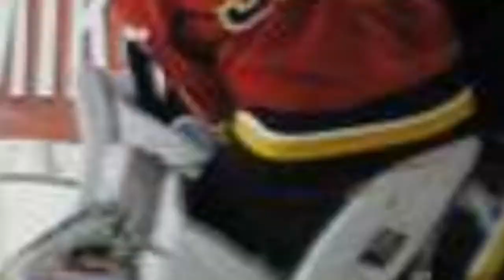Famous People Named Curtis ✅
If your name is Curtis, then you're in some great company. Here's our list of the most famous people named Curtis, including photos when available. How many celebrities named Curtis can you think of? The famous Curtiss below have many different professions, as this list includes notable actors named Curtis, athletes named Curtis, and even political figures named Curtis. The music industry is no stranger to the name Curtis, and the same can be said for Hollywood and show business in general. Which famous people named Curtis are worth mentioning? This list includes Curtis Lazar, Curtis Mayfield, Curtis Martin and Curtis Axel. To read more about these notable people named Curtis, click the corresponding row of who you want to learn more about, and additional information will appear. more
0:00 - Intro
0:00:08 - Curtis Feeney
0:00:15 - Curtis Perry
0:00:25 - Curtis Fleming
0:00:36 - Curtis Gates Lloyd
0:00:47 - Curtis Duncan
0:00:59 - Curtis Guild, Jr.
0:01:12 - Curtis McElhinney
0:01:23 - Curtis Wright
0:01:34 - Curtis Sumpter
0:01:45 - Curtis Harrison
0:01:56 - Curtis D. Wilbur
0:02:07 - Curtis Woodhouse
0:02:18 - Curtis Borchardt
0:02:29 - Curtis Bush
0:02:43 - Curtis Bernhardt
0:02:56 - Curtis Stinson
0:03:07 - Curtis T. McMullen
0:03:19 - Curtis Credel
0:03:31 - Curtis Stigers
0:03:44 - Curtis Harnett
0:03:55 - Curtis Jobling
0:04:07 - Curtis Tomasevicz
0:04:20 - Curtis Santiago
0:04:27 - Curtis Partch
0:04:38 - Curtis Sliwa
0:04:51 - Curtis Glencross
0:05:02 - Curtis Rouse
0:05:13 - Curtis Davies
0:05:25 - Curtis Hughes
0:05:38 - Curtis Brinkley
0:05:49 - Curtis Hanson
0:06:02 - Curtis Pride
0:06:12 - Curtis Brown
0:06:23 - Curtis Painter
0:06:34 - Curtis Strange
0:06:44 - Curtis Conway
0:06:57 - Curtis Turner
0:07:07 - Curtis Harrington
0:07:20 - Curtis Chillingworth
0:07:30 - Curtis Stone
0:07:41 - Curtis Armstrong
0:07:53 - Curtis Fuller
0:08:05 - Curtis Enis
0:08:17 - Curtis LeMay
0:08:30 - Curtis Joseph
0:08:41 - Curtis Granderson
0:08:52 - Curtis Axel
0:09:03 - Curtis Martin
0:09:30 - Curtis Mayfield
0:10:00 - Curtis Lazar